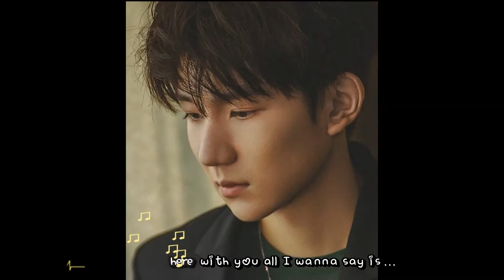FMV VƯƠNG NGUYÊN- I Love You || Rhymastic ★ Lyrics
Lyric ( Lời bài hát ):
Today is the special day for me to show
The emotion I’m holding I want you to know
It’s been a month since you entered my world
Forever ain’t enough with the love for you girl
Those kisses we shared
All moments we spent
Every single word you say you know I always care
This song for you babie
So many days I’ve waited
Standing here with you all I wanna say is

Girl I love you (I love you)
Yes I love you (I love you)
I just want you to know that I love you (I love you)
I just want you to know that I love you

It’s true
Wanna spend my life with you
Love you despite all the struggle we have been through
Just hold me tight
And say you’ll be mine
I don’t need the world I need you by my side
Cuz you mean the world to me
It’s so clearly you can see
We‘re born for each other,yes we were meant to be
So this song for you babie
Many days I’ve waited

And babie you know
That I’ll be with you wherever you go
Through days and nights
This love always comes from deep inside

This song for you honey
You know
It’s not easy for me to show all my emotion
So I have to put it into this song
I hope you can understand it